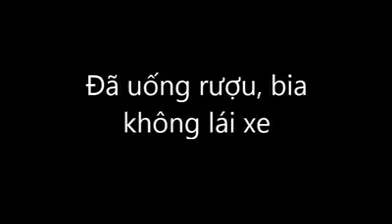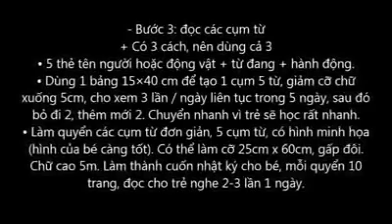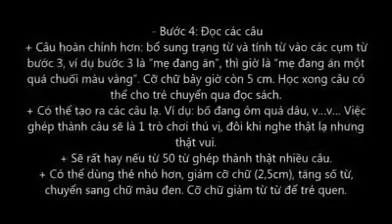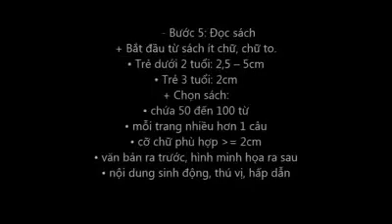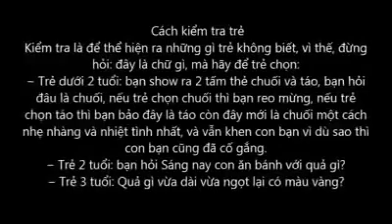Cách dạy trẻ TỪ 18 đến 30 tháng học đọc, học toán kinh nghiệm ở Việt Nam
​ @Bí Ngô ABC
Dạy bé học chữ, số